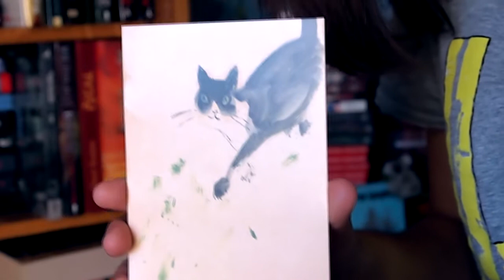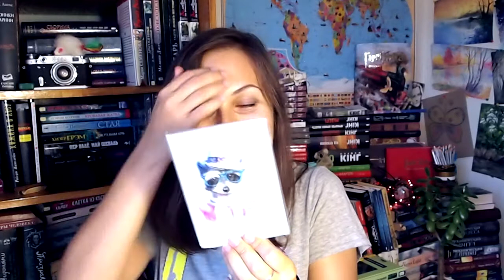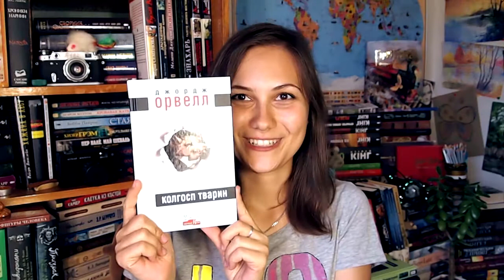Мне подарили енота / книжныйсюрприз Украина